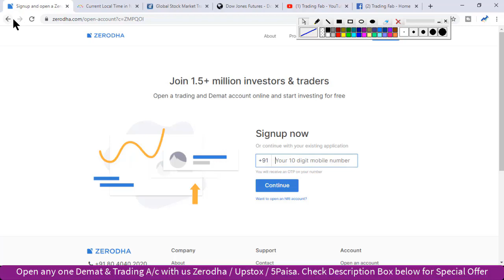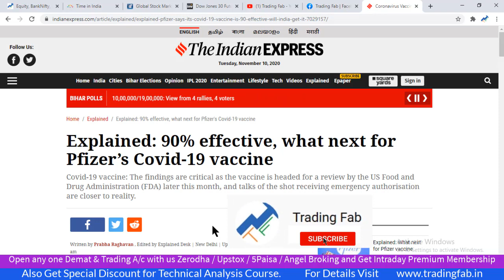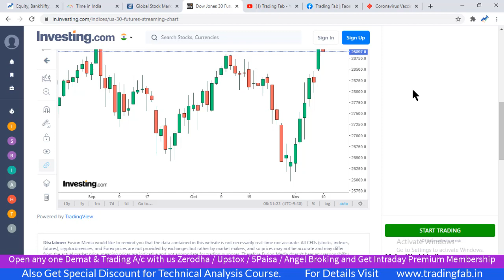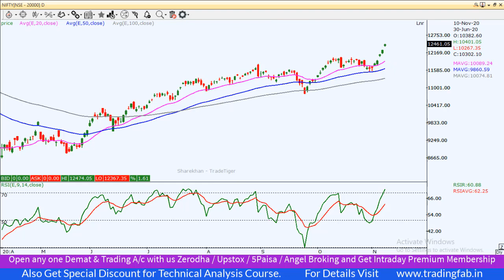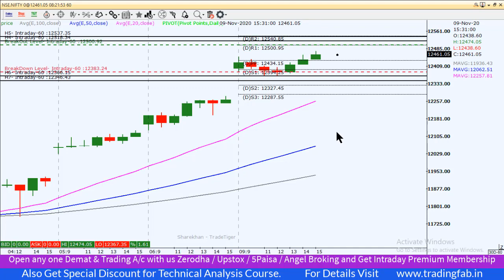Nifty Intraday Trading Strategy 10 11 20 | Pfizer's Covid-19 Vaccine | Global Markets Positive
nifty 50
sgx nifty
nifty today
nse nifty
sgx nifty live
nifty live
nifty 50 share price
nifty index
nifty chart
nifty future
nifty analysis
nifty meaning
nifty graph
Pfizer's Covid-19 Vaccine
Global Markets Positive